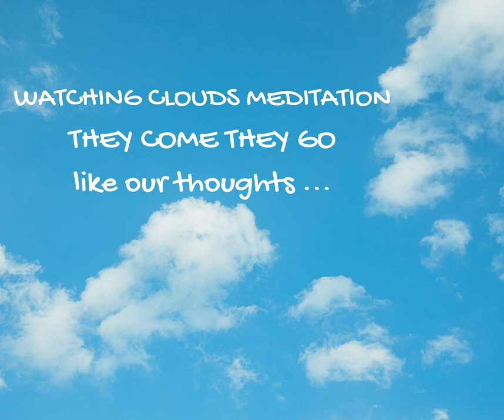WATCHING CLOUDS MEDITATION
Welcome to this Meditation  - Watching Clouds.
Please bring yourself into a comfortable position, whether inside or outside, whether eyes are open or closed. To either actually gaze upon the passing of clouds  or visualise clouds.
Clouds come and go. As our thoughts can come and go.
If thoughts come, notice without engaging with them, and allow them to pass you by, as the clouds pass you by.

Bernie Ginnane
Counsellor, Spiritual Life Coach, Meditation Facilitator, Reiki Master, Sound Energy Healer, Shamanic Practitioner.